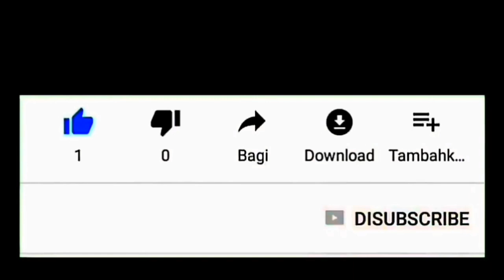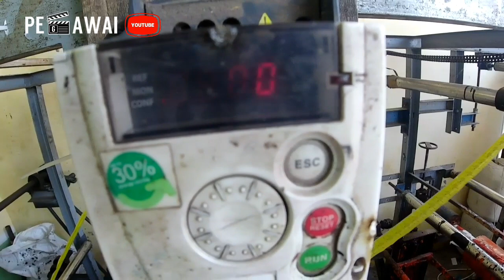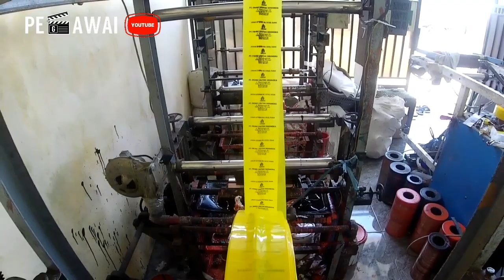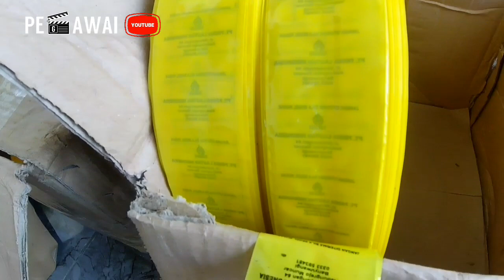Work From Home Hanya Kasih Label Ke Plastik Ini Omset Bisa Jutaan Rupiah Perhari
Hanya bekerja dari rumah bisa menghasilkan omset jutaan rupiah perhari dengan kasih label ke plastik ini untuk segel tabung LPG.